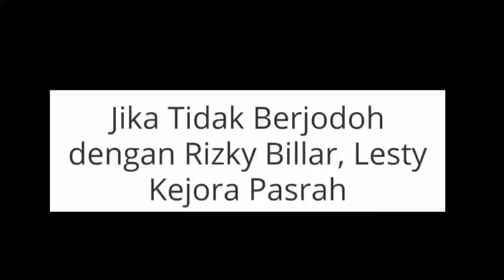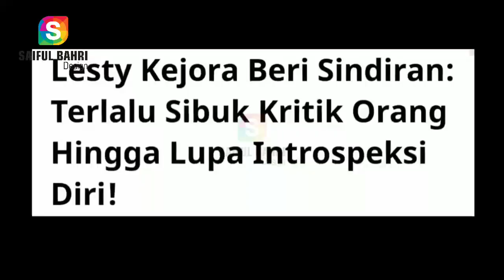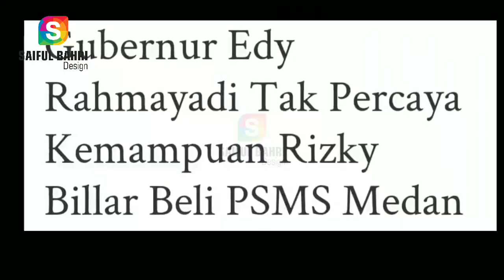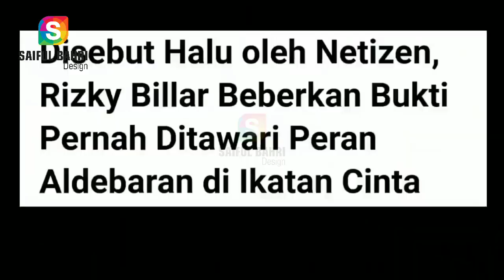Ungkapan Lesti Membuat Rizky Billar Berbunga-bunga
Semoga dan semoga kalian berjodoh ya..